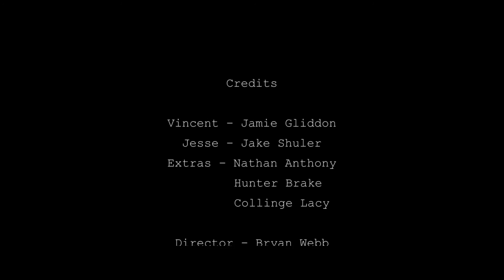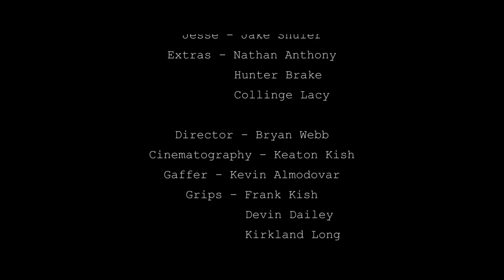The Parting - A Short Film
Jesse meets in secret with his old friend Vincent after being in hiding for some time. What made Jesse want to meet with him?